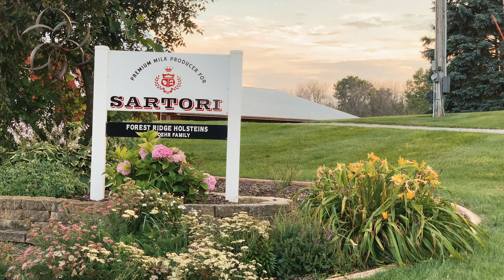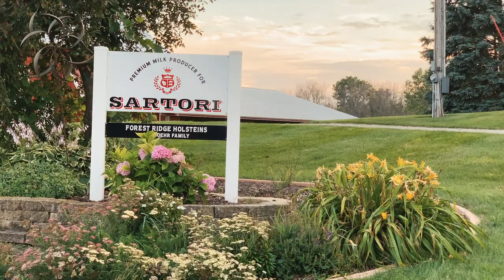Pursuing a Dream: Forest Ridge Holsteins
Travel to Eden, Wisconsin, and visit Forest Ridge Holsteins. Kurt and Sarah Loehr, named the 2020 Distinguished Young Holstein Breeders by Holstein Association USA, take great pride in producing nutritious milk and dairy products from their elite herd of Registered Holsteins.